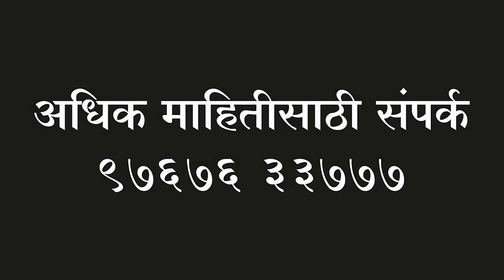Pomegranate - डाळींबाच्या फळांच्या गुणवत्तेविषयी प्रश्नांना बाबासाहेब गोरे यांची उत्तरे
युट्युबच्या माध्यमातून शेतकऱ्यांना मार्गदर्शन करत असतांना शेतकऱ्यांनी कमेंट करुन विचारलेल्या डाळींबाच्या फळांच्या गुणवत्तेविषयी प्रश्नांना बाबासाहेब गोरे यांनी दिलेली उत्तरे.

डाळींबरत्न_बी_टी_गोरे द्वारा, फायदेमंद अनार खेती
१८ वॉं ऑनलाइन हिंदी प्रशिक्षण
(झूम एैप पर) शुरू कर रहे हैं।
🔴- अवधी  -🔴
17 से 26 दिसंबर, 2021
सुबह 9 से दोपहर 2
बी टी गोरे विश्व स्तर के पेशेवर ट्रेनर हैं, जिनके पास अनार की खेती का १५ साल का अनुभव है।

हमारे "फार्म DSS" ऐप डाउनलोड करने के लिए नीचे दिए गए लिंक पर क्लिक करें।

फेसबुक ग्रुप के माध्यम से हमसे जुडें रेहने के लिए निम्नलिखीत लिंक फॉलो करें।

व्हाट्स ऐपसे जुडणे के लीये नीचे दिये गये लिंक पर क्लिक करे।

इंस्टाग्राम ऐपसे जुडणे के लीये नीचे दिये गये लिंक पर क्लिक करे।

आमच्या फेसबुक ग्रुप मध्ये सहभागी होण्यासाठी खालील लिंक वर क्लिक करा.

आमच्या व्हॉटस् अॅप ग्रुप मध्ये सहभागी होण्यासाठी खालील लिंक वर क्लिक करा.

आमचे फार्म डीएस्एस् मोबाईल अॅप डाऊनलोड करण्यासाठी कृपया खालील लिंक वर क्लिक करा.